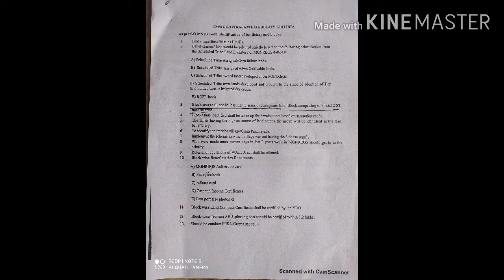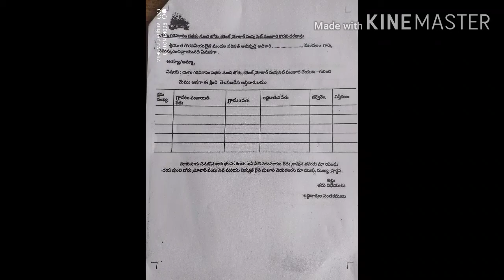CMs గిరివికాసం పధకం / గిరిజన రైతులకు వరం//CMs Tribal Development Scheme / Blessing to Tribal Farmers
CMs గిరివికాసం పధకం / గిరిజన రైతులకు వరం//
CMs Tribal Development Scheme / Blessing to Tribal Farmers